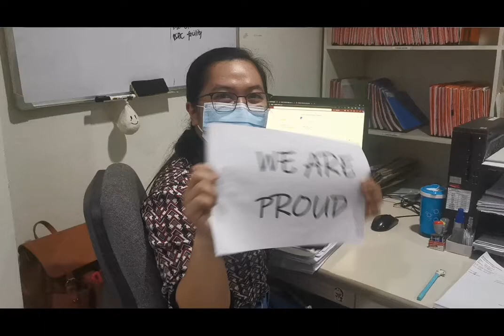C U C